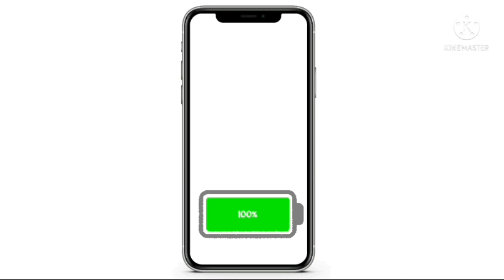Nokia battery 100%-0%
Nokia battery